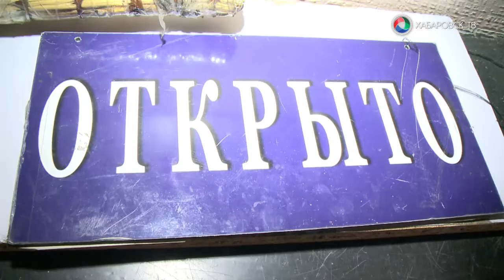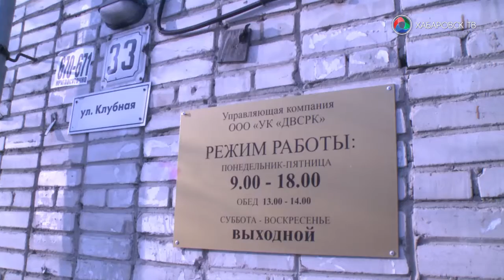Городские события 11 января 2017 г.